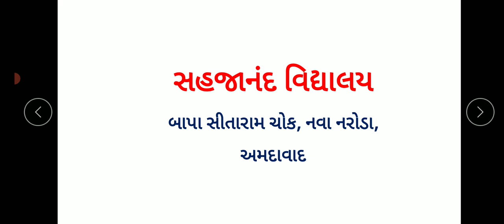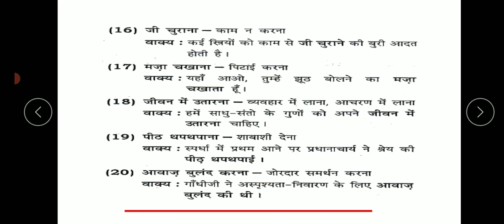कक्षा - ८ , विषय - हिन्दी (व्याकरण) 'मुहावरे' तास -९